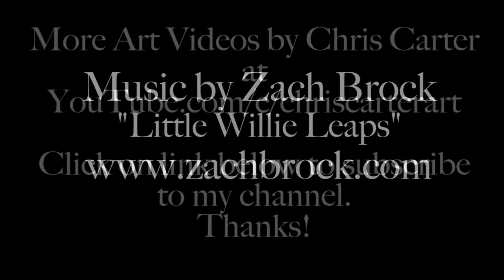Labor Day Color Challenge 2018 short version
Every Labor Day several friends pick color samples from a bag. We  create works of art using our four colors that we share with one another at the next year's Labor Day party.